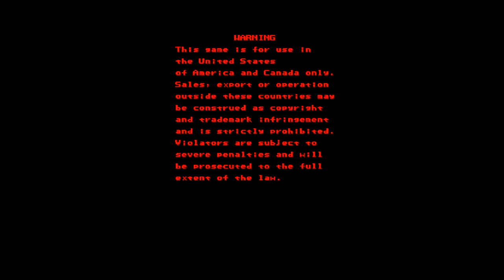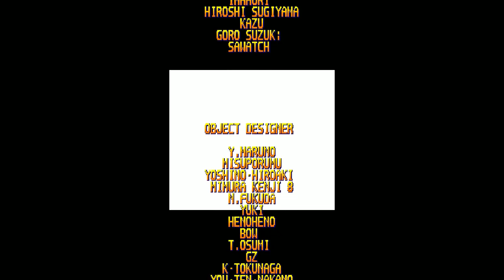19XX: The War Against Destiny (Arcade) 578,400 Stage 3 "Lightning"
19XX: The War Against Destiny (Arcade) 578,400 Stage 3 "Lightning" -- Watch live